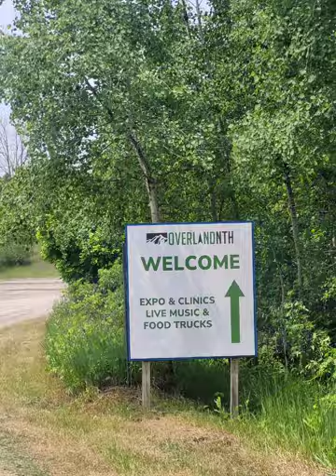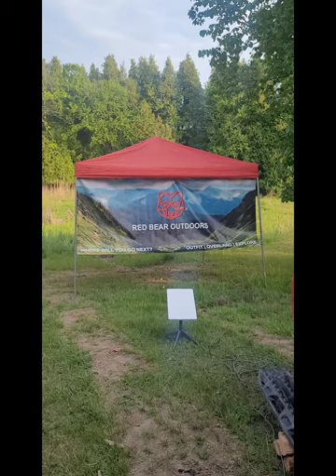Trisha Attends Her First Overland Nth Event In Ontario!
As you may know, the 4x4 Canada Podcast has two hosts. Wes is in British Columbia and Trisha is in Ontario. It seems to be working out quite well as it allows us to attend more events and meet more people. A few weeks ago Trisha attended the Overland Nth event at AlbionHills in Ontario. It was her first overland event and she is hooked! Have a loo at her video k and let her know what you think! The in person video interviews and such is something new to both of us and I think Trisha did an excellent job! Were you at the event and did you see her wandering around in the 4x4 Canada Podcast shirt? Tell us your thoughts on the event and on trishas video in the comments on below.